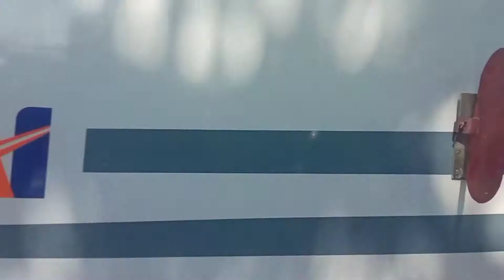Masinis In Action (Ka Jayabaya Malang - Pasar Senen)